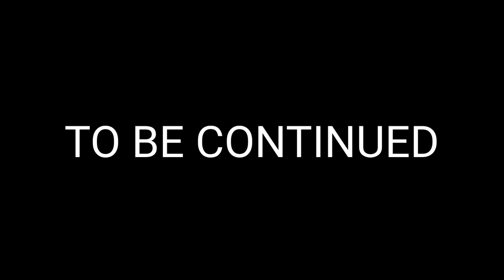MagicLands.. Bringing Another Dimension's MineBrawl | [s5 - #4]